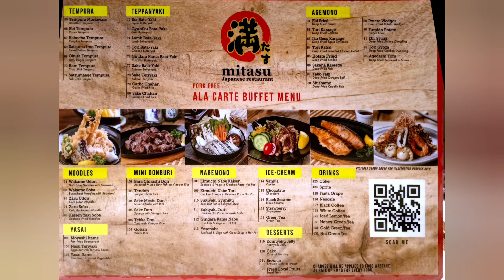Mitasu japanese buffet restaurant old Klang road| Twins eating|Malaysia food